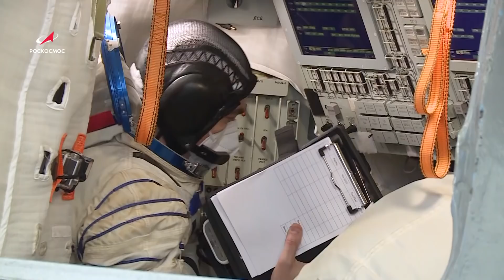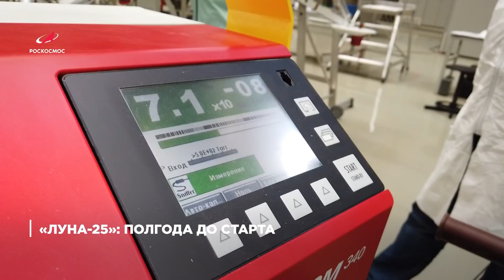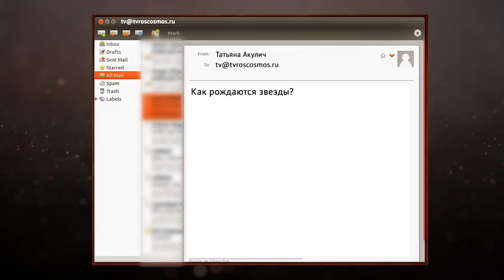Космическая среда № 322 // Союз-2.1а, Восточный, Луна-25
Выпуск 322. В программе от 24 марта 2021 года:

00:00 — ракета «Союз-2.1а» стартовала с Байконура;
01:45 — подготовка к пуску на космодроме Восточный;
02:45 — экзаменационные тренировки в ЦПК им. Гагарина;
04:38 — «Луна-25»: полгода до старта;
06:08 — сюжет «Новости с Восточного»;
09:20 — астрофотография недели: «Немного похоже на Марс», туманность Калифорния, метеорный дождь «Геминиды» над Эльбрусом, загадочное явление в космосе;
10:55 — вопрос о космосе от Татьяны Акулич. Как рождаются звезды?